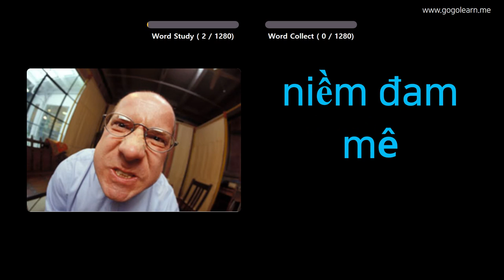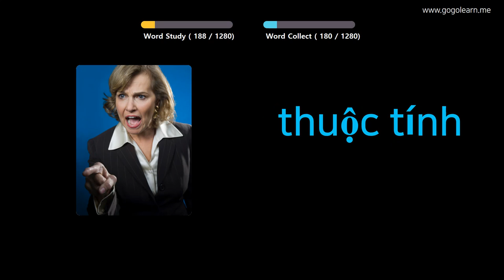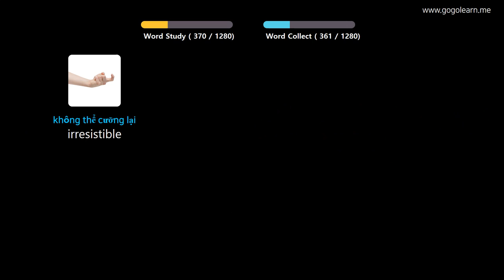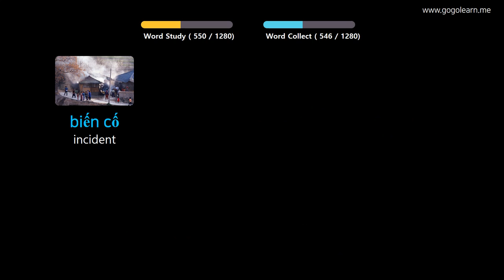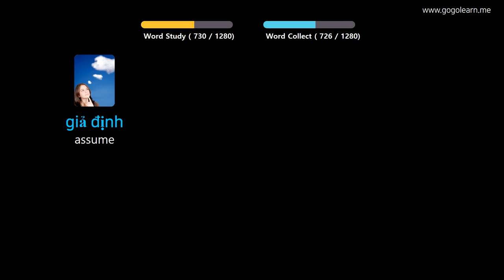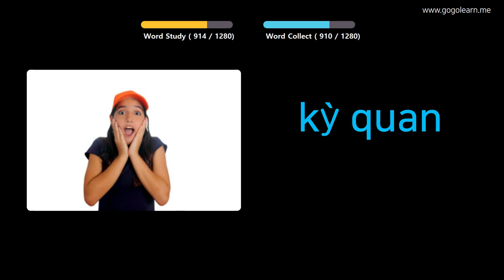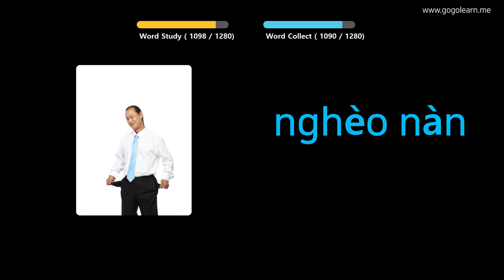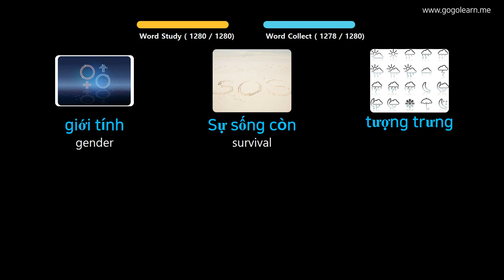Learn Vietnamese Through Pictures | Vietnamese Vocabulary Student | Golearn